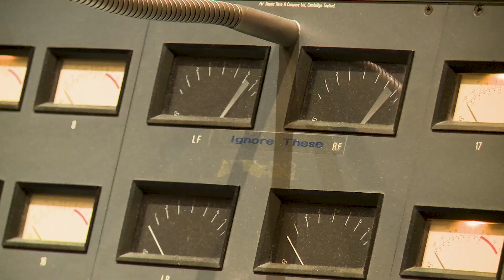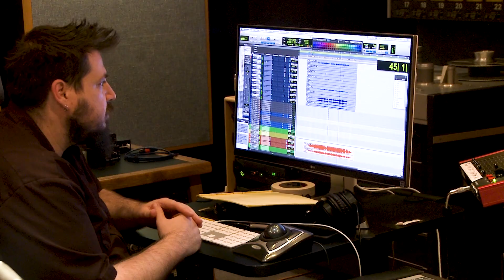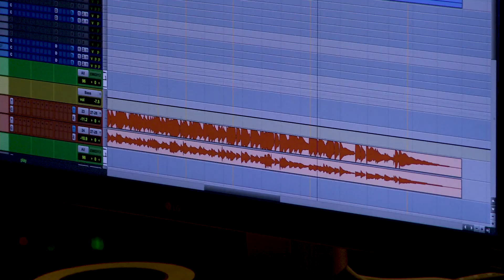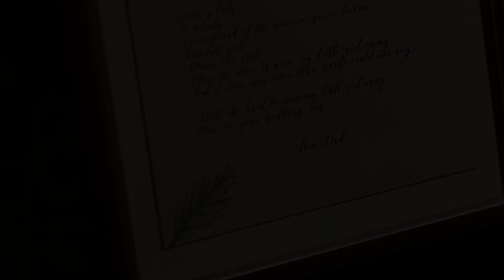ON YOUR WEDDING DAY (Studio Version)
Fred Goldring - Guitar and vocals
Produced by Peter Asher
Leland Sklar - Bass        Russell Kunkel - Drums & percussion
Jai Winding- Piano
Jeff Alan Ross - 12 string guitar and synthesizer

Recording Engineered & Mixed by Nathaniel Kunkel
  at Remote Control Studios, Santa Monica, CA
Recording Engineered by Wesley Seidman
  at Groove Masters, Santa Monica, CA

Video editing by Gemma Corfield
Videography by Nic Emiliani and Grant Barbeito
Production Coordination by Ivy Skoff
Music & Lyrics by Fred Goldring